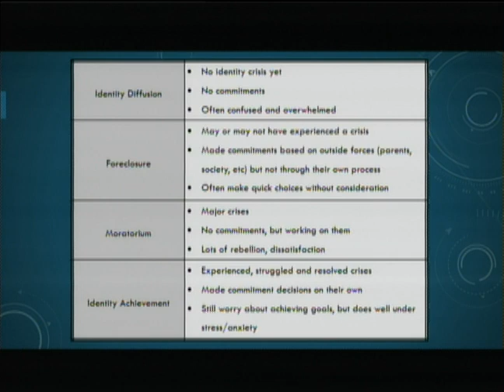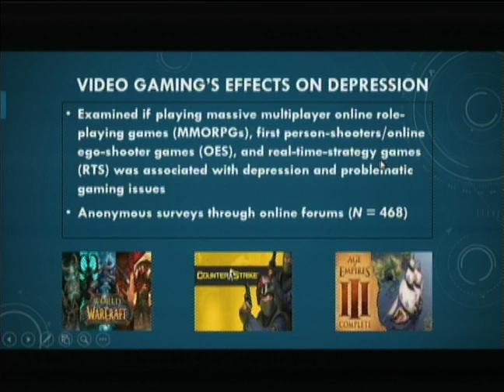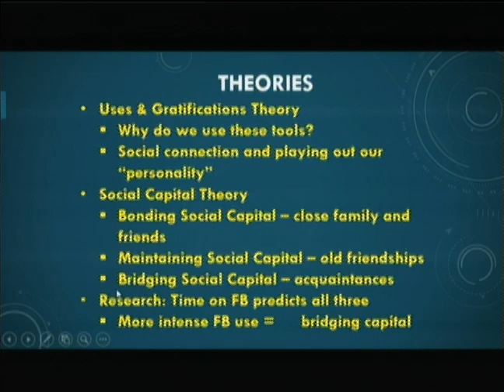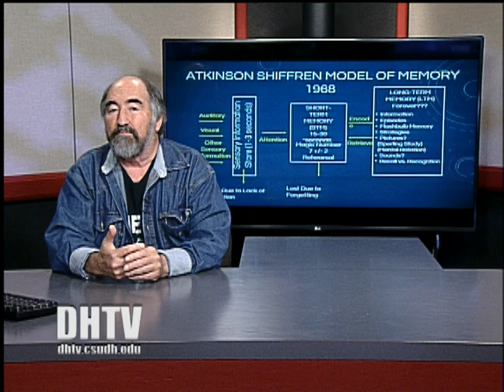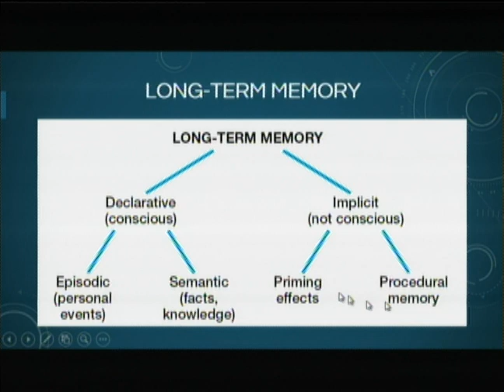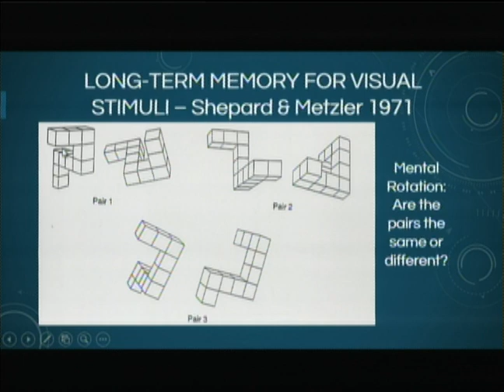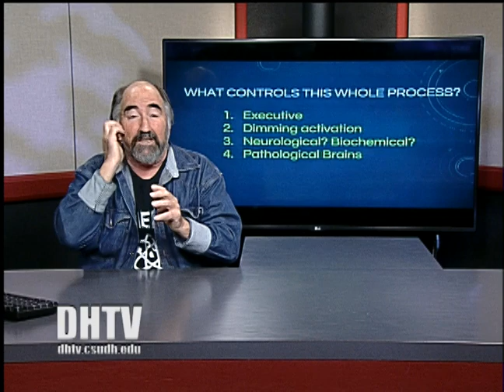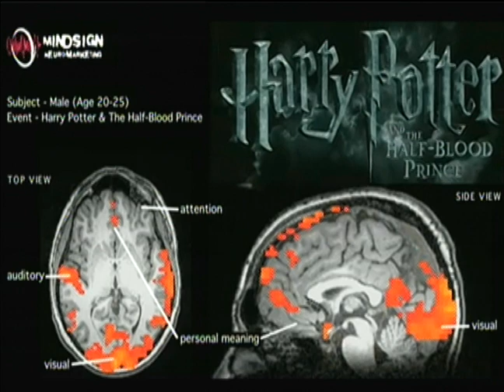SBS318: Cultural Pluralism SP19 Session 08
Analysis of cultural diversity and the processes of cultural interaction, inter-ethnic relations and social integration on the community, national and international levels.